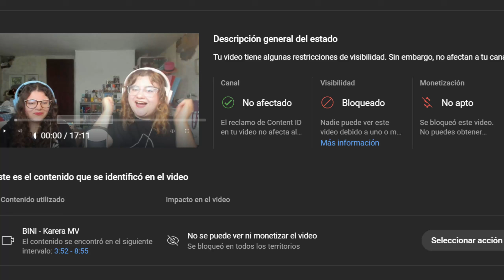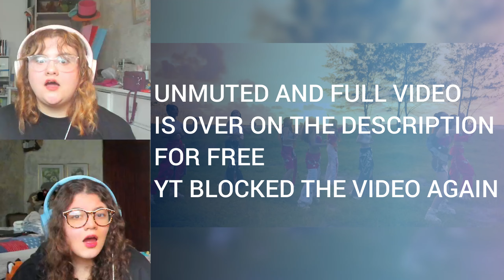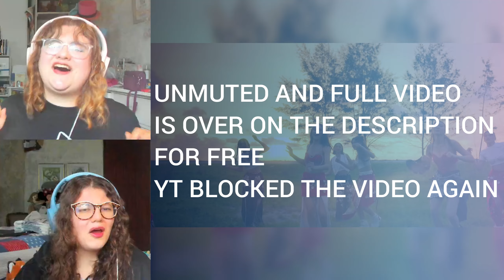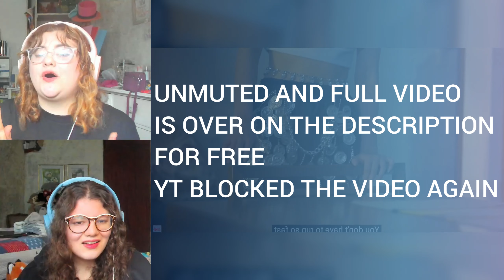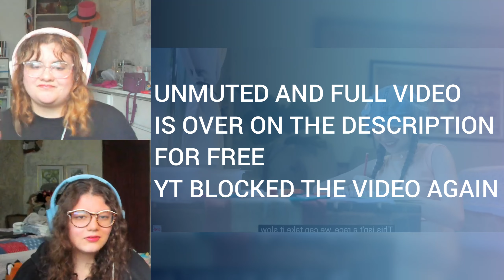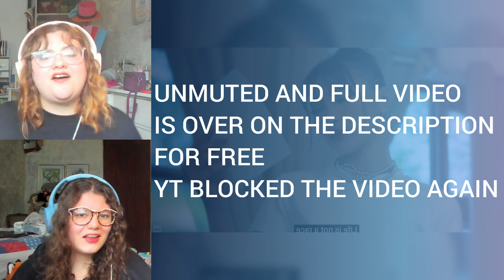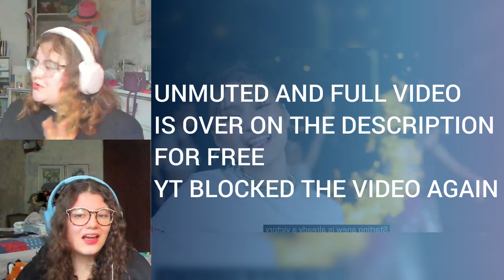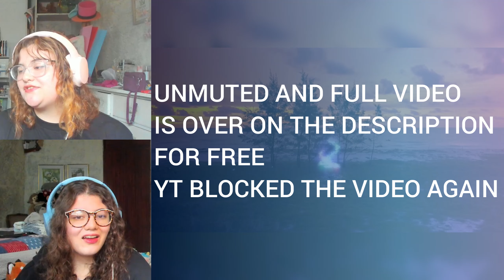Sisters react to Karera Official Music Video | BINI